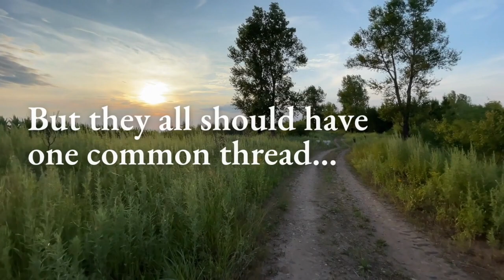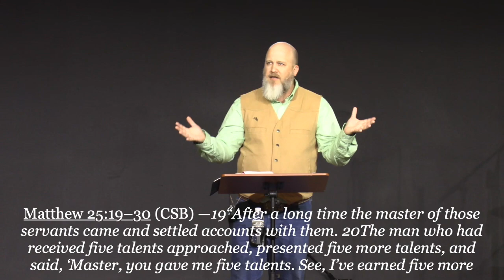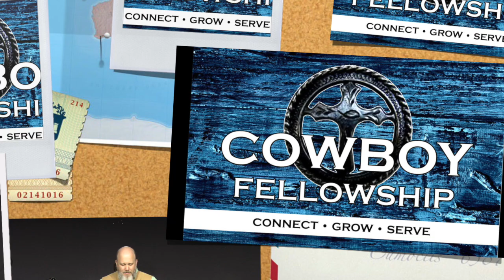04 The Gratitude Journey (Things #2)